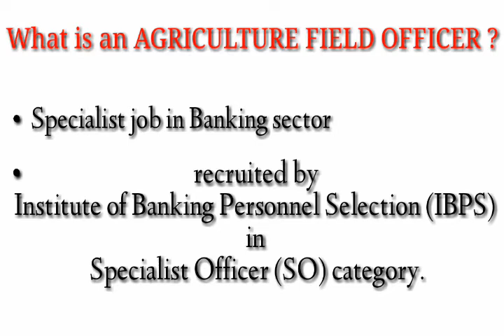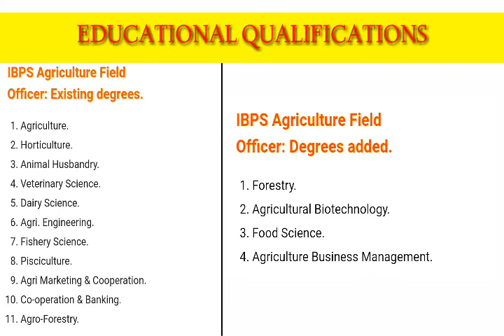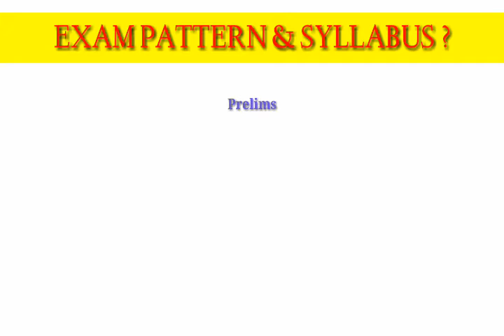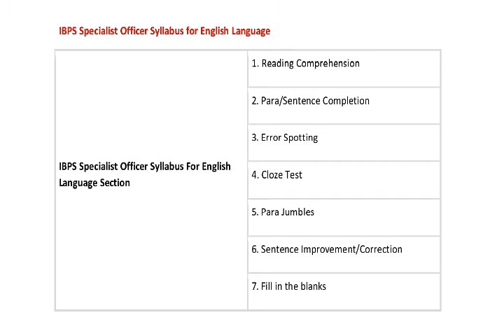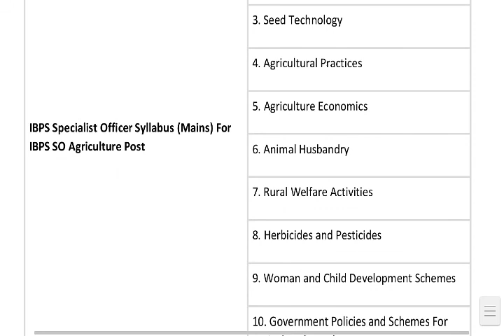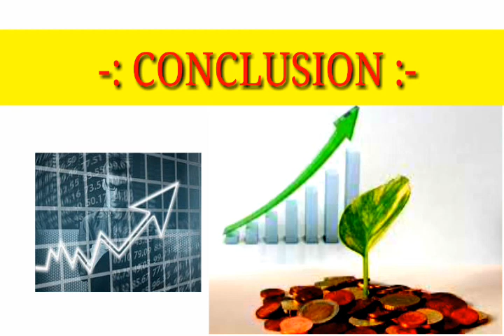What's AFO? Eligibility, Educational qualifications, Syllabus & Exam Pattern ?